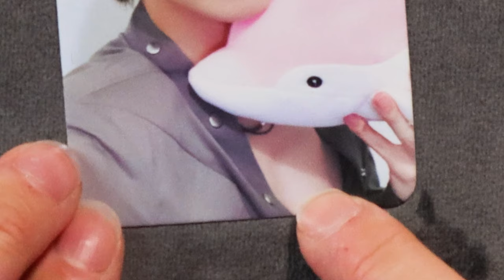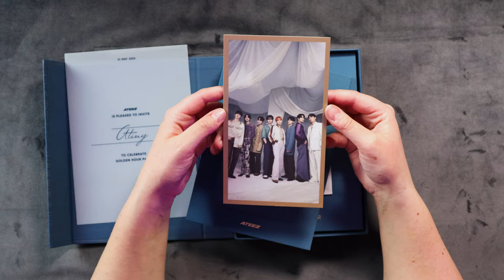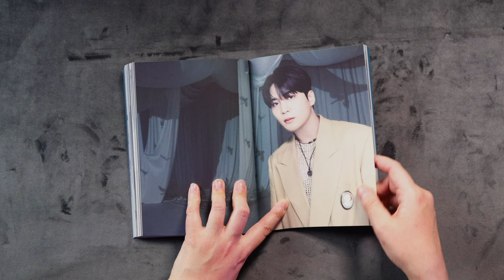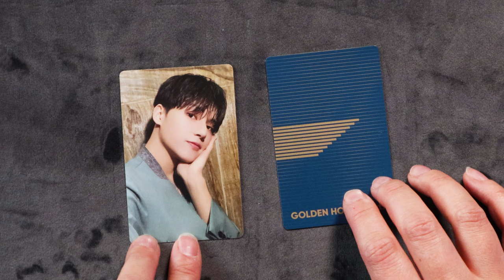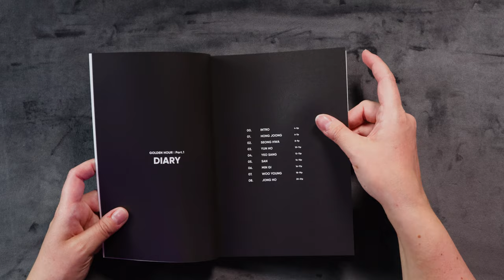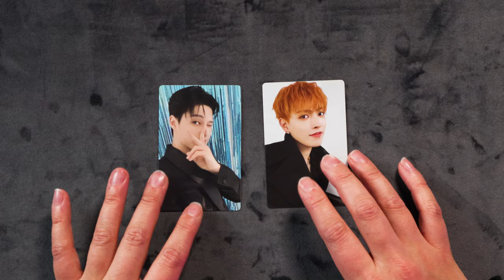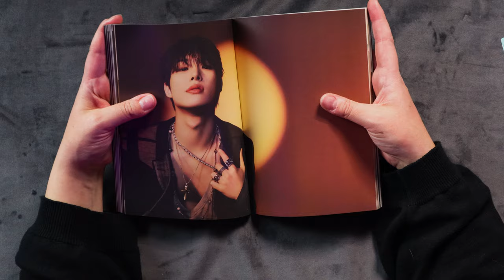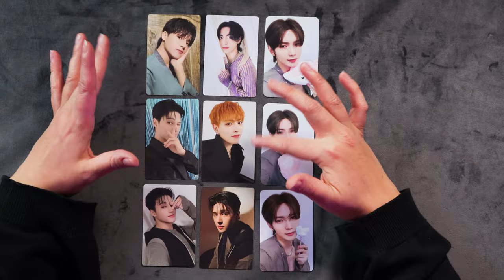ATEEZ GOLDEN HOUR : Part.1 Photobook All Versions | K-pop Unboxing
ATEEZ YEOSANG COMEBACK ATINY ALBUMS GOLDEN HOUR YEOSANG WORK UNBOXING PHOTOCARDS INCLUSIONS YEOSANG DID I MENTION YEOSANG?!?!

ATEEZ Golden Hour Pt.1 Photobook All Versions | K-pop Unboxing

Big shoutout to @DancingBacons  we love you!

Love KTpop

00:00 Intro
03:18 Pre-order Benefits
05:47 Blue Hour Ver.
09:02 Blue Hour Photobook
13:41 Blue Hour Inclusions
15:10 Blue Hour Photocards
17:20 Diary Ver
19:30 Diary Photobook
22:23 Diary Inclusions
23:12 Diary Photocards
24:27 Golden Hour Ver
26:06 Golden Hour Photobook
29:08 Golden Hour Inclusions
30:18 Golden Hour Photocards
31:56 Outro
33:08 Extras